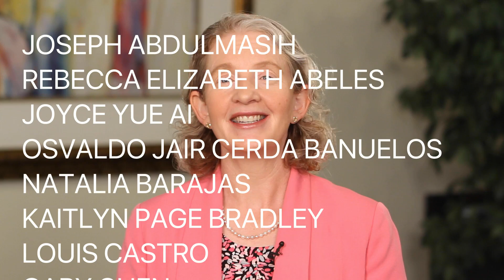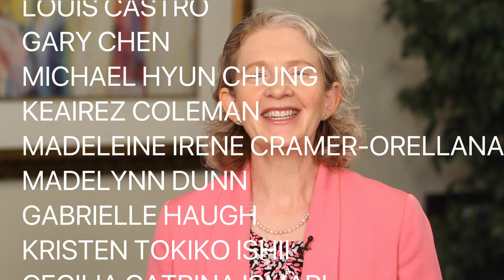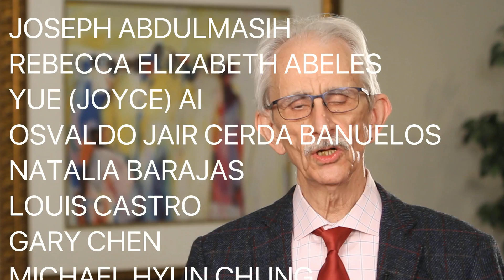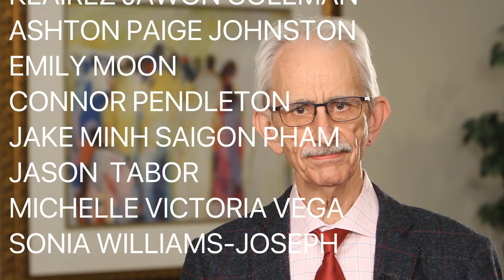Timeline 10 may 5 version 2